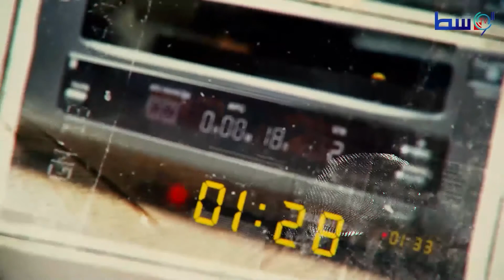كمال شكات: على المسلمين في الغرب تفعيل فقه المقاصد والأولويات لمواجهة الإحراج